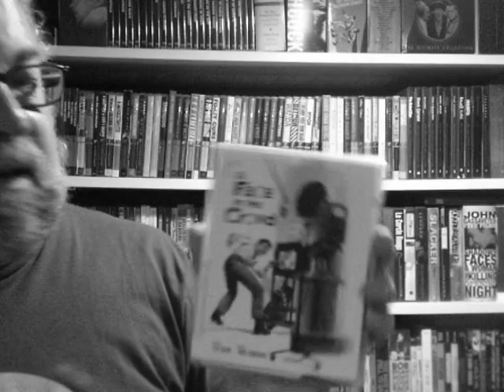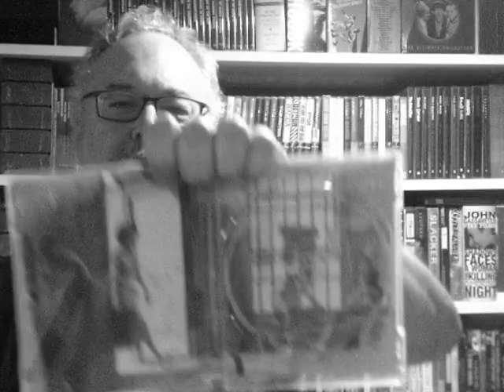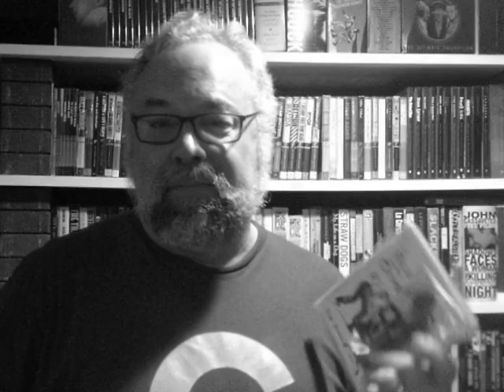Criterion Reactions 3 A Face in the Crowd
David Blakeslee offers a few thoughts based on his impressions of A FACE IN THE CROWD - directed by Elia Kazan, written by Budd Schulberg. The film was recently released in Blu-Ray and DVD formats by the Criterion Collection.